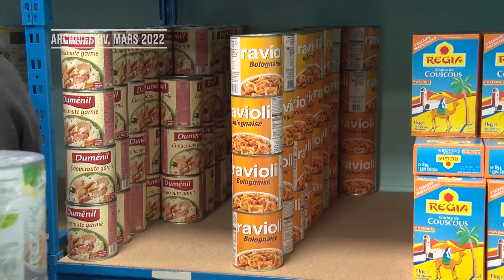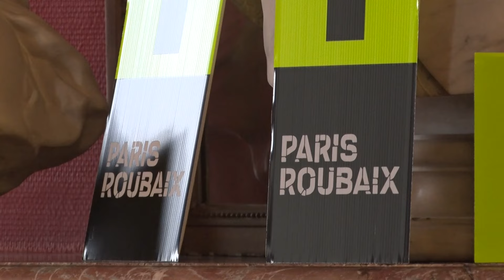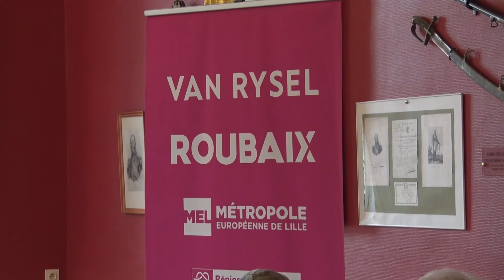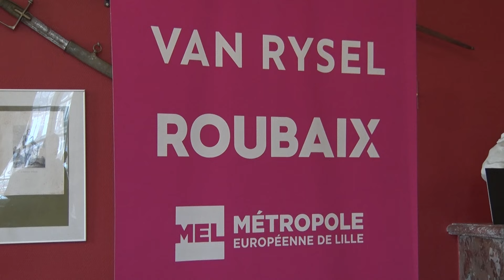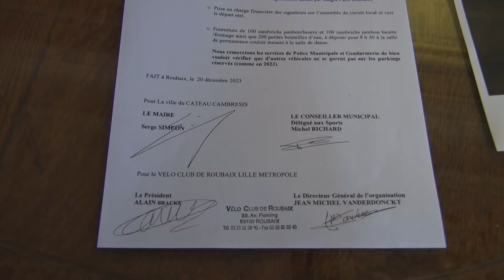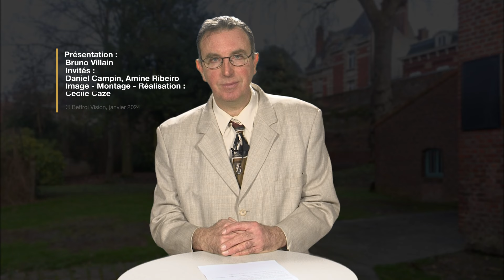le journal du Cateau du 13 01 24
Invités : Daniel Campin (Restos du coeur) et Aline Ribeiro (Le Cateau Expansion)
Reportages :
- remise de diplômes aux nouveaux aides soignants
- signature d'une convention pour le départ du Paris Roubaix espoirs
- aménagement de l'intérieur de l'abbatiale en vue des travaux de rénovation
- assemblée générale du club de pétanque
- les archives de BV